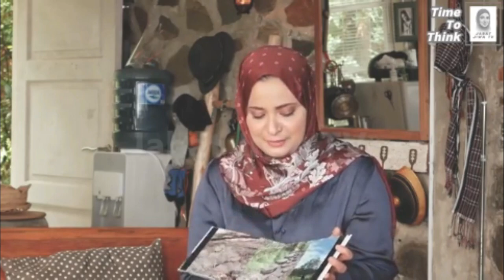AGNOSTIC & THEOLOGY | Rocky Gerung Quote Philosophy Theory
Source:
YTChannel JABAT JIWA TV
- ROCKY GERUNG KOMENTARI ZAKIR NAIK

Force of the Better Argument
Save Demokrasi Indonesian